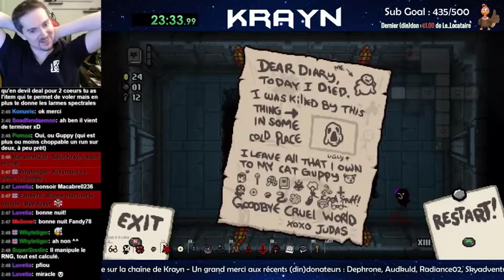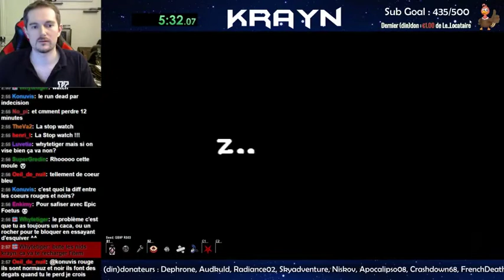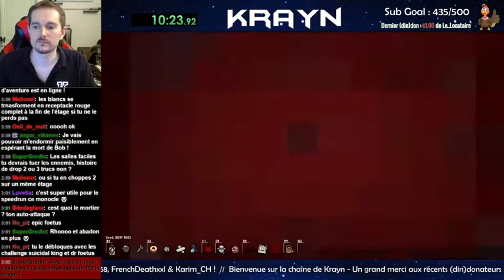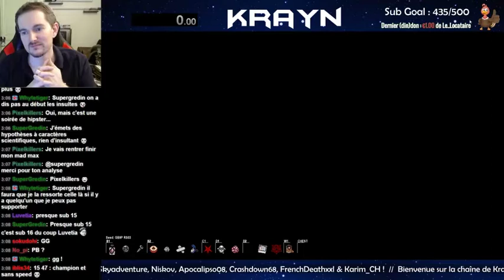The Binding of Isaac - Rebirth #58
​Retrouvez Krayn en live tous les soirs sauf le samedi​ (normalement ^^ ) et les weekends pré-LFG.